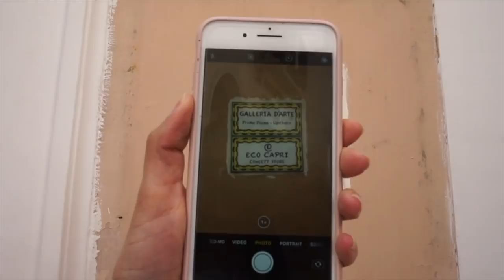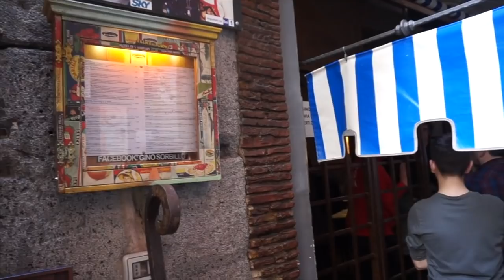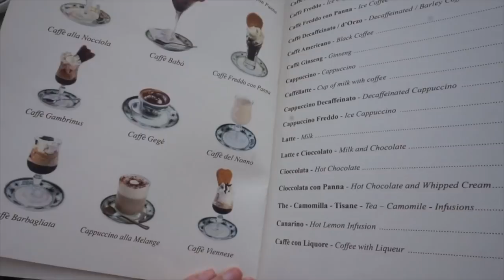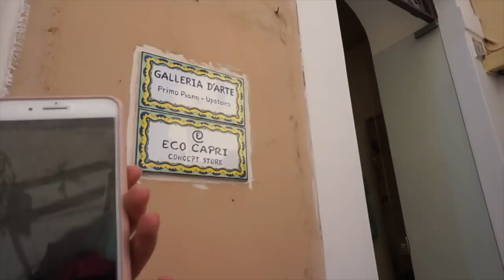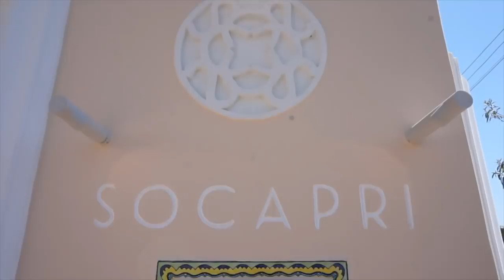VLOG: UNE SEMAINE DE FOLIE À NAPLES ciao napoli 🇮🇹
Coucou aazizties, voilà mon dernier Vlog passé à Naples.

Yuu-huu feat Night Tempo
Secret Sauce ft. Cookin soul
Pillow Talk
Mai Tai